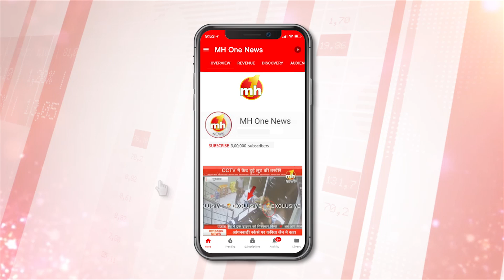Karnal: SP सुरेंद्र भौरिया से खास बातचीत, रमजान के महीने में मुस्लिम समुदाय से सहयोग की अपील